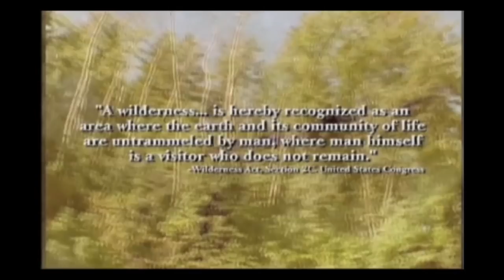Fantastic Thermal Bigfoot video. PhD's Talk Todd Standing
Todd Standing of Discovering Bigfoot show his footage of 2 PhD's that give their opinions on his evidence.  He also discusses his thermal footage and it's importance.